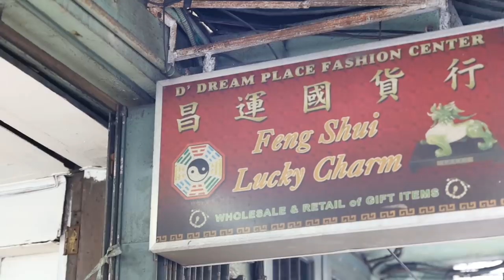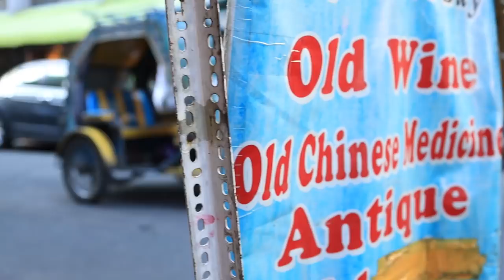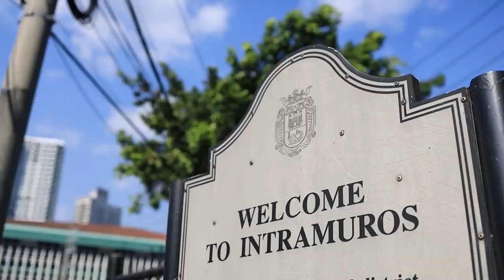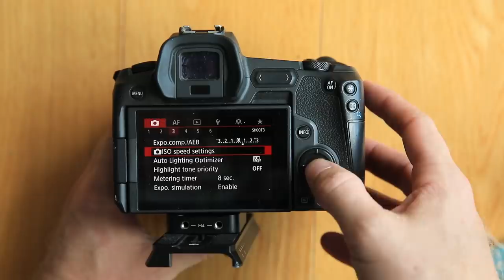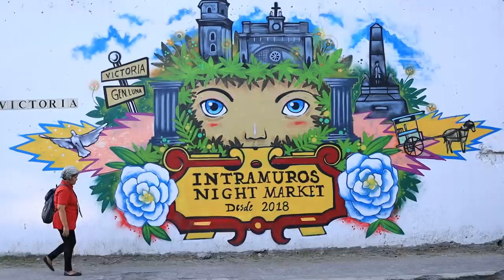Street Photography is SCARY!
Street photography can be intimidating. But, it's a challenge that I embrace. This episode I'm doing street photography in Manila.

Manila, Philippines is one of those great places in the world for street photography. It ranks right up there with places like London, New York, and Hong Kong.  Normally, street photography is pretty scary. But, here in The Philippines it's actually pretty easy. The people are open, friendly, and welcoming.
In fact, The Philippines might be the best place in the world for beginners to try their hand at street photography because it isn't nearly as scary as it can be in other places.
In today's photography video, we went to two different neighbourhoods in Manila to do some street photography and explore. This is what we came up with.